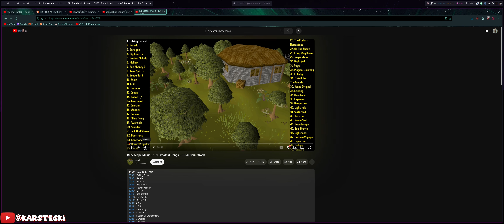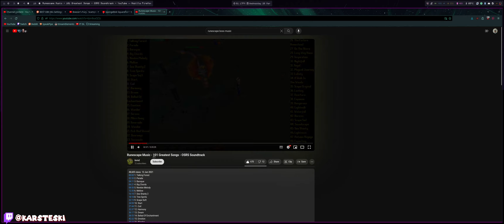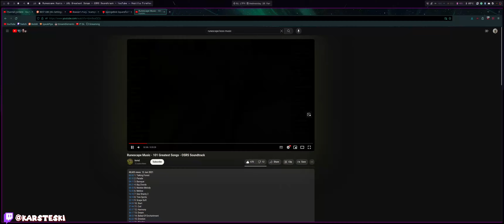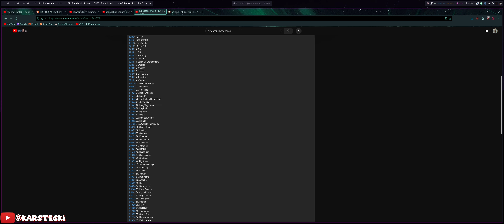This Made Me Hate Gobfins | Hardmode Palworld Let's Play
Time to wage a war...

PALWORLD SERVER SETTINGS 👻
- ExpRate = 1.0
- PalCaptureRate = 0.8
- PlayerDamageRateAttack = 0.5
- PlayerDamageRateDefense = 4.0
- PalEggDefaultHatchingTime = 0.5
- PalSpawnNumRate = 2.0

CHAPTERS
00:00 Intro
00:28 Improving Our Main Base
15:55 Working On The Coal Base
41:48 Petallia Boss
50:53 Katress Boss
54:54 Warsect Boss + Gobfin Goons
1:00:54 Finishing Up
1:05:50 Outro